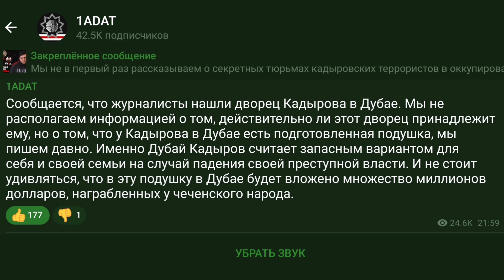Журналисты нашли дворец Кадырова в Дубае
Сообщается, что журналисты нашли дворец Кадырова в Дубае. Мы не располагаем информацией о том, действительно ли этот дворец принадлежит ему, но о том, что у Кадырова в Дубае есть подготовленная подушка, мы пишем давно. Именно Дубай Кадыров считает запасным вариантом для себя и своей семьи на случай падения своей преступной власти. И не стоит удивляться, что в эту подушку в Дубае будет вложено множество миллионов долларов, награбленных у чеченского народа.

Криптовалюта:

Bitcoin : bc1q9dmyjshrky8qcwtqaxs7dsvxtgzcwl3nawkyfu

Ethereum: 0x069c49cD8c59ac96e0e41Ad8CF96F8890159C08E

USDT ERC20: 0x069c49cD8c59ac96e0e41Ad8CF96F8890159C08E